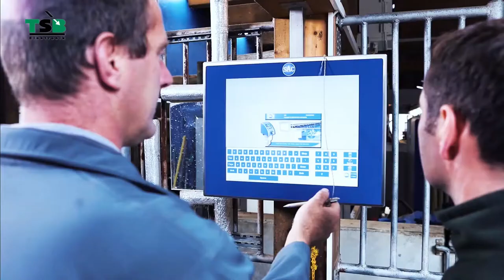TSB-Elektronik: Wir stellen uns vor - Thomas Sanner-Brohl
Wir von TSB-Elektronik stellen unser Team vor, denn darauf sind wir besonder stolz! Lernt uns besser kennen und schaut euch unsere ganz persönlichen Clips an.

In diesem Video: Thomas Sanner-Brohl
Er ist der Geschäftsführer und Firmengründer von TSB-Elektronik. Was war eigentlich seine Motivation?